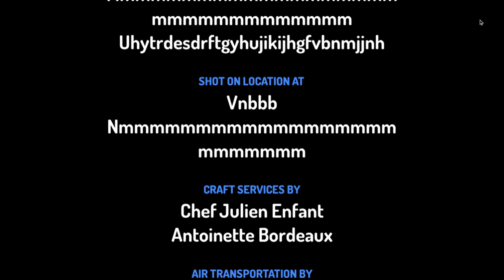Screen recording 2023 08 23 7 09 19 PM